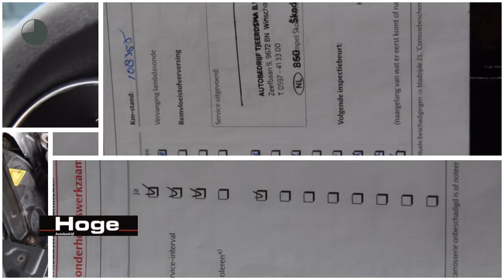Škoda Yeti 1.2 TSI ACTIVE PLUS Airco Cruise control Licht metaal APK 02-01-2019 Rijklaarprijs Inrui